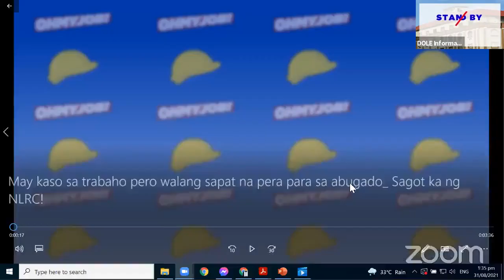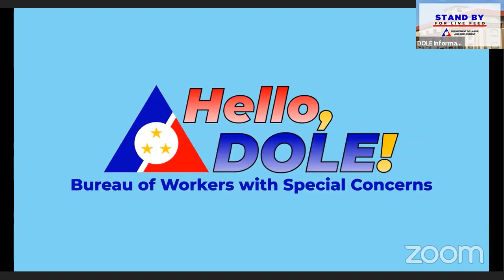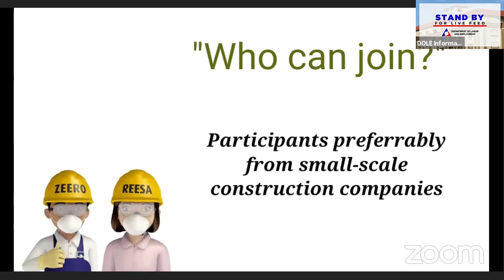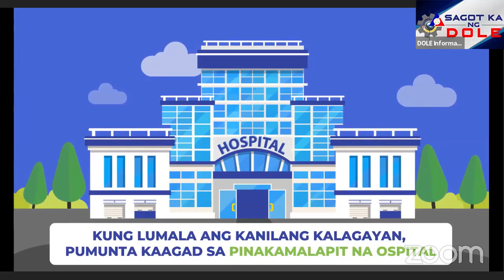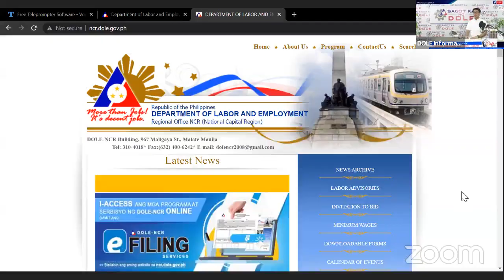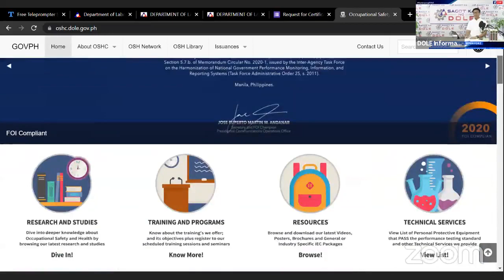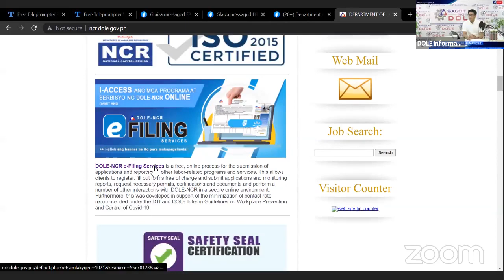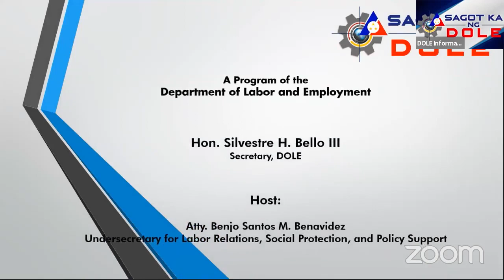SAGOT KA NG DOLE - AUGUST 31, 2021 EPISODE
Katanungan at problema sa trabaho? Sasagutin 'yan dito lang sa

Hosted by Labor Undersecretary Benjo Santos Benavidez.
YOU CAN VISIT THE FOLLOWING URLs:
DEPARTMENT OF LABOR AND EMPLOYMENT
DEPARTMENT OF HEALTH
OCCUPATIONAL SAFETY AND HEALTH CENTER:
NATIONAL LABOR RELATIONS COMMISSION
DEPARTMENT OF THE INTERIOR AND LOCAL GOVERNMENT